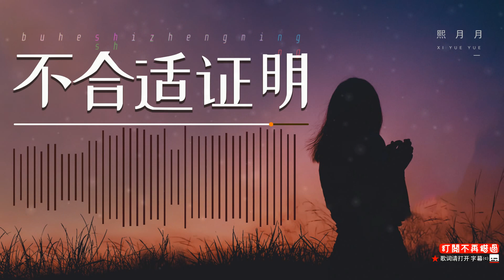不合适证明（熙月月）我知道你在刻意制造相处的危机 为后面那句不太合适搜集着证据 我早就猜透你的 动机 只是还愿意 继续 我知道你在努力让我主动地放弃 免去你完美人设被我添上了污迹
不合适证明 - 熙月月

情绪变得阴晴不定

回复总是漫不经心

每当我跟你提起 你说下不为例

可是一回头 就变本加厉

故意触碰我的禁忌

却还假装是不小心

愈发脆弱的关系 正是你的目的

你的叹息中 都藏着惊喜

我知道你在刻意制造相处的危机

为后面那句不太合适搜集着证据

我早就猜透你的 动机

只是还愿意 继续

我知道你在努力让我主动地放弃

免去你完美人设被我添上了污迹

难道说我的坚定 伤心

你都不在意

只是还愿意 继续

你都不在意

只是还愿意 继续

你都不在意

词Lyricst：陆云飞

曲composer：曾斌斌

编曲Arranger：sky@SQ studio

制作人Producer：曾斌斌

吉他Guitar：尹一鸣

和声编写Backing Vocals Arrangement：夏初安

和声Backing vocals：夏初安

录音棚Recording studio：艾纳唱片

混音工程师Mixing Engineer：宋子楚

母带工程师Mastering Engineer：宋子楚

策划Planner：刘宇航
🚩若有什么好的意见或建议请留言到评论区。
📢本频道供推广宣传用途，歌曲版权为歌手本人及其音乐公司所有，若喜欢此音乐请支持正版，
📢如版权方认为该影片有侵权一事，请在进行任何操作之前直接与我们联系。 我们将在24小时内将其删除。。
 🚩辅助图片来源于网络，版权归于原作者所有。如需添加版权信息，请与我们联络。